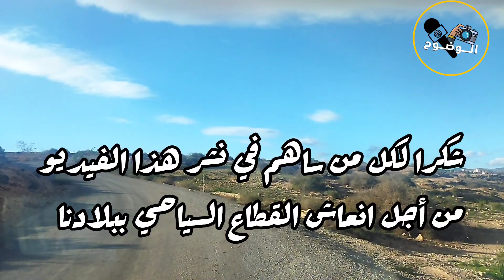سياح أجانب (فرنسيون) يستكشفون حامة "مولاي علي" التي أبهرتهم بجمالها